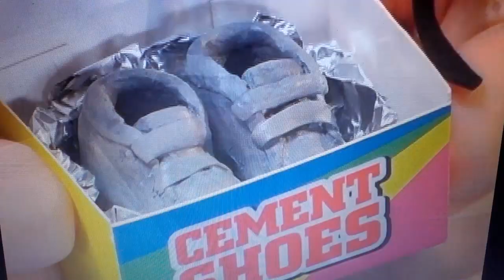TWF S5: Mugsy Thumbscrew vs Unit 19G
Mugsy is not able to get a punch on Unit 19G, but a tank of water was just enough to defeat a robot.